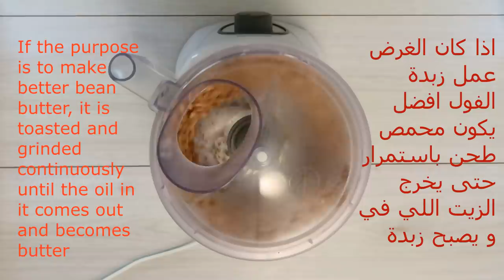خبز الكيتو دايت - بديل دقيق اللوز رخيص جدا متوفرة بالبيت - Keto Diet Bread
انستقرام Instagram

الفول السوداني بديل اللوز
البيض بديل المحسن
دقيق الفول السوداني ١ كوب (100 جم)
Peanut flour 1 cup (100 g)
قليل من البيكنجبودر او بيكنج صودا اختياري
ملح الكمية اختياري

يفضل الفول السوداني غير محمص ني للخبزاذا كان الغرض عمل زبدة الفول افضل يكون محمص طحن باستمرار حتى يخرج الزيت اللي في و يصبح زبدة

شوكولاتة كيتو دايت
زبدة زائبة ربع كوب 50جم
كاكاو خام معلقة طعام 10جم
بديل السكر ستيفيا حسب الذوق
ممكن فانيليا
يخلاط جيد و يوضع بالثلاجة
ممكن اضافة توابل حسب الذوق
فلفل اسود
كركم
كمون
سمسم
الحبة السوداء
الحرارة منخفضة اقل من الوسط
حرارة الفرن من ١٨٠ الى ٢٠٠ م في الرف الاوسط المدة و الحرارة  حسب نوع االفرن
الجلوتين الغلوتين غلوتين جلوتين بطبوط عيش العيش البطبوط للرجيم للدايت الخالي الخبز
بمكونين خالي من الغلوتين كيتو دايت كيتو دايت اللوز

Peanut substitute almonds
Improved egg substitute
A little baking powder or baking soda is optional
Optional quantity salt
2 eggs

Peanuts are preferably not roasted for baking, if the purpose is to make better peanut butter, grind constantly and grind until the oil in it comes out and becomes butter.

Keto Diet chocolate
Butter quarter cup 50 g
Cocoa raw food hanging 10 g
Sugar substitute stevia to taste
Vanilla Possible
Mix well and put in the refrigerator
You can add spices to taste
black pepper
Curcuma
latency
Sesame
Black seed
The temperature is low below the medium
Heat of the oven from 180 to 200 m in the middle shelf duration and heat according to the type of oven